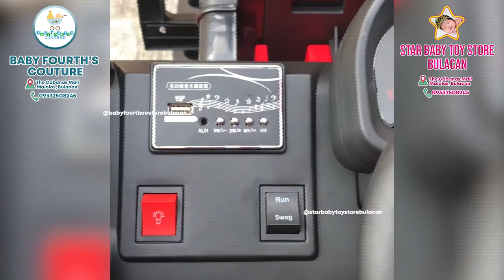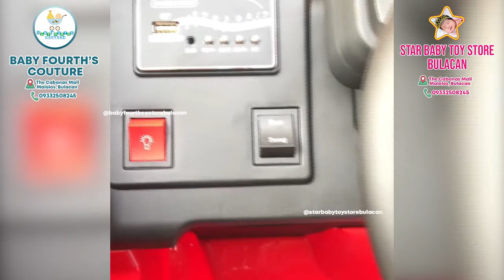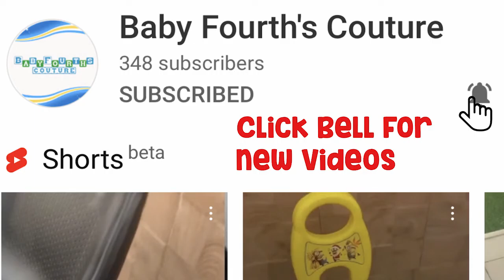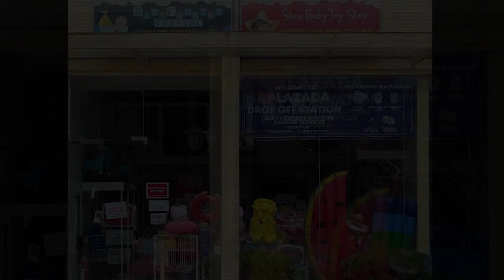Rechargeable Big Sized Engineering Construction Forklift Truck Ride-on Car for Kids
With the advanced automotive technology, kids can have safe real-life driving experience through this electric ride-on forklift truck.
This can help develop a kid’s sense of imagination as well as improve their driving skills.
The front fork can be raised and lowered.
This ride-on car has 2 ways to operate:
Parents can control this toy car through the remote control, which promotes parent-child interaction.
Kids can manually drive this car.
Has a leather seat.
This car has rubber tires.
Doors can be opened.
Available colors: Yellow, Red
Features:
Start button
 USB Port
Auxiliary port
Sounds / music
Seat belt
Swing
Lights
Beep
Double open door
Rechargeable: 8 – 12 hours
Use time: Up to 2 hours
Vehicle size:
Product size:146*63*101cm(with top part)
Product size:146*63*68cm(without top part)

Load capacity of fork arms: 10kg
Age: 1 – 8 years old
Top speed: 3-6kmph